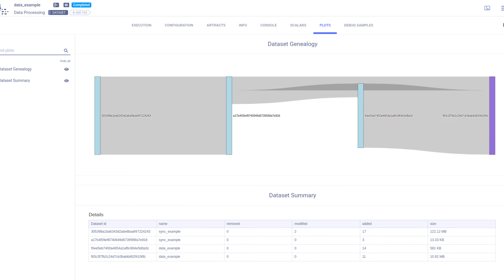[OLD] Quick Introduction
A quick introduction on what exactly ClearML is!

✨ Follow us and star us!